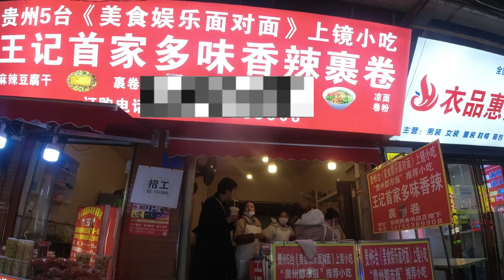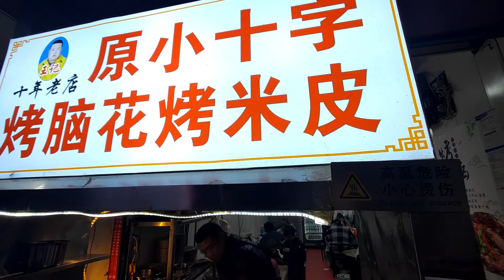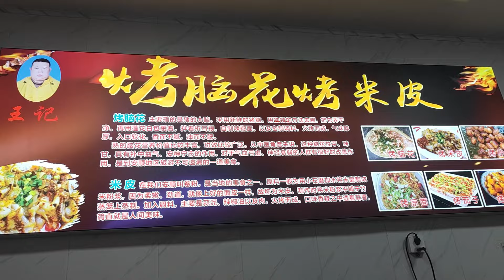带韩国女大在安顺吃了三天，太好吃了！顺便给她拍写真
大家好，这里是Neo鹿子的youtube官方频道
在这里分享我旅途中的故事
希望大家喜欢
你的点赞就是对我最大的支持~